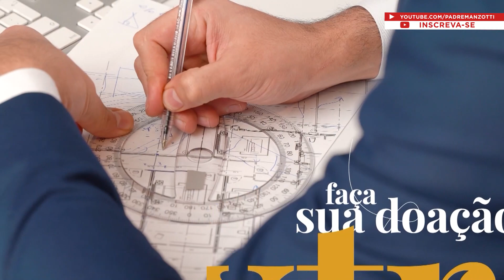Terço das Santas Chagas | Padre Reginaldo Manzotti | 09 de Junho de 2022